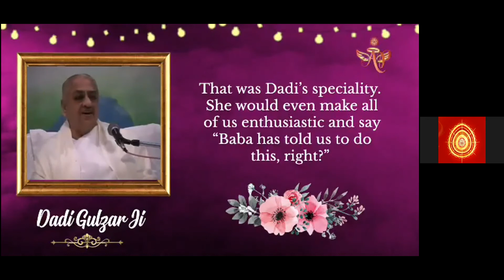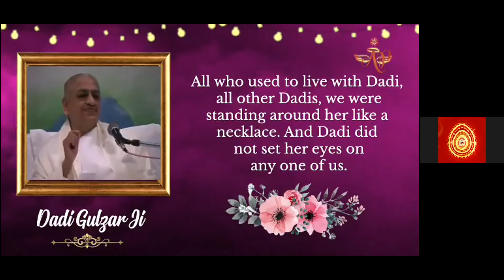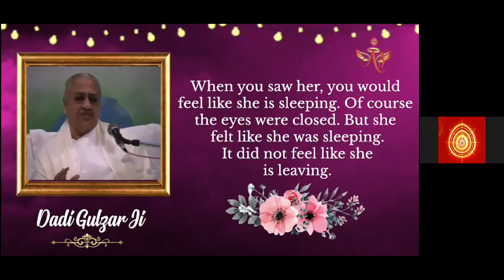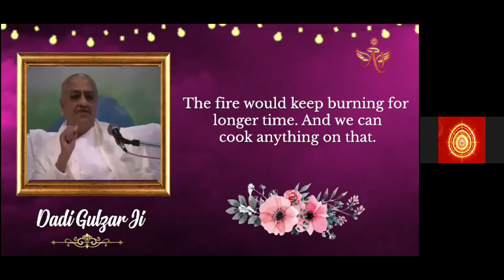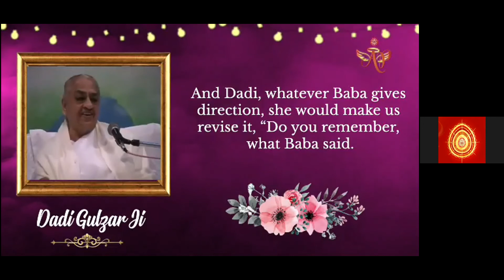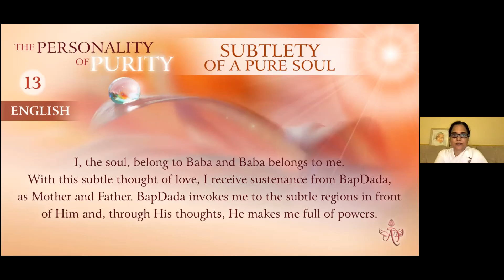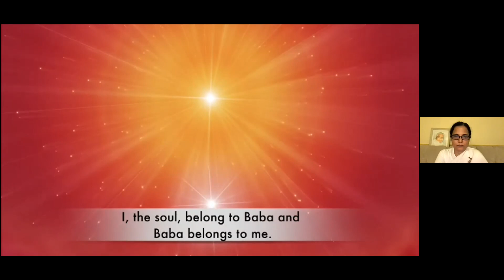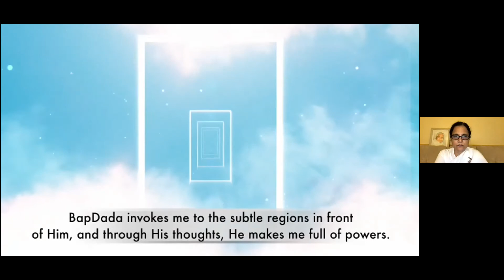(Korean) Mohini Didi -Subtlety of Pure Soul #12